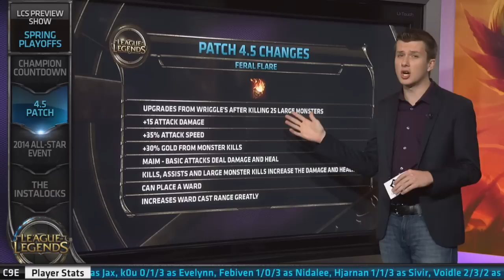Preshow - 2014 EU LCS Playoff Quarterfinals